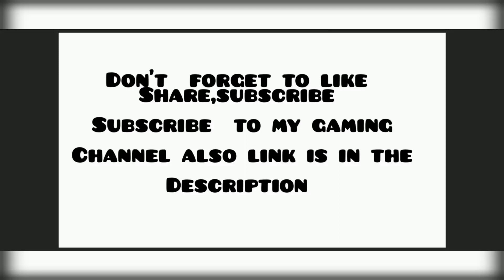MC STAN,DIVINE,EMIWAY,VIJAY DK Mega mashup [Bass Boosted Remix @abhisbass (PROD.BY ARMOON FLIP)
Used Song!

SONG - BOMBAY KA DON
 ARTIST - VIJAY DK

SONG - BAAZIGAR
ARTIST - DIVINE

SONG - DRILL KARTE
ARTIST - DIVINE

SONG - DRILL KARTE
ARTIST - DIVINE